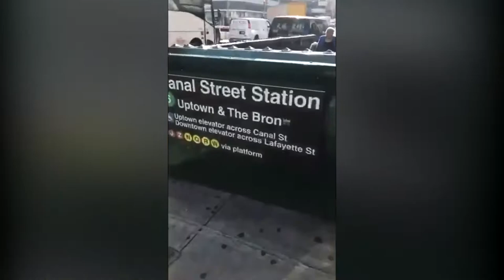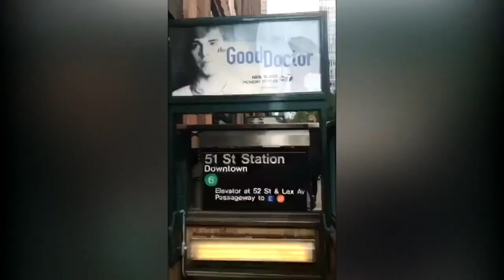Weekly Vlogs - QVC Manhattan (September 2017 Week 1)